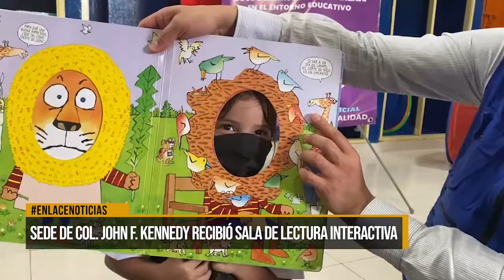Sede del colegio John F. Kennedy recibió sala de lectura interactiva